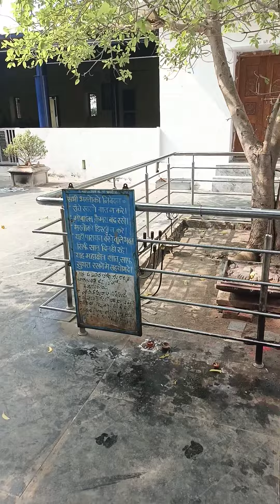kuruvapuram sripada sri vallabha temple